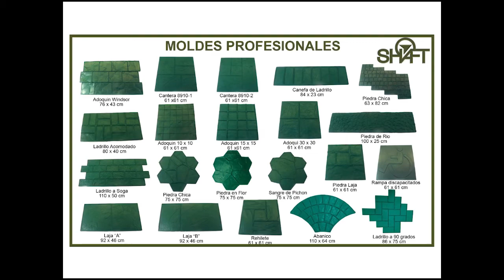COMO HACER UN ANDADOR DE CONCRETO ESTAMPADO EFECTO PIEDRA LAJA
Que tal les comparto una obra que realizamos con color endurecedor gris obscuro, desmoldante gris y el molde piedra laja,  les recuerdo que estamos trabajando en el segundo muestrario para que nos dejen en los comentarios que colores y moldes les gustaria ver.